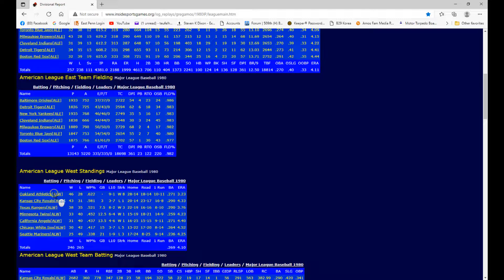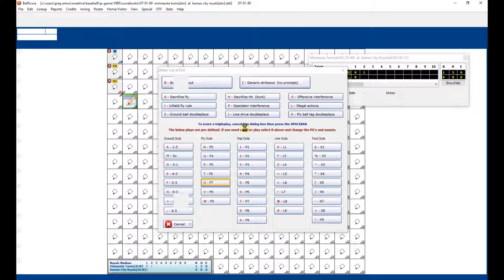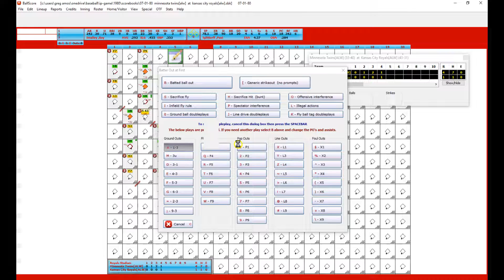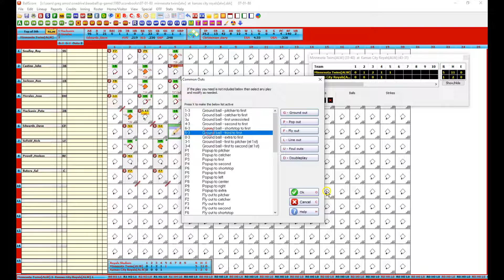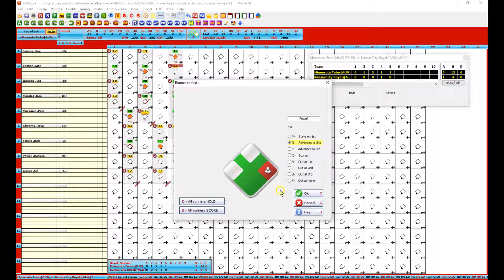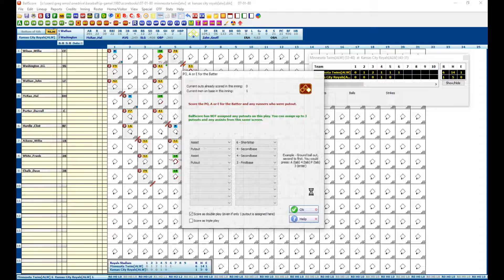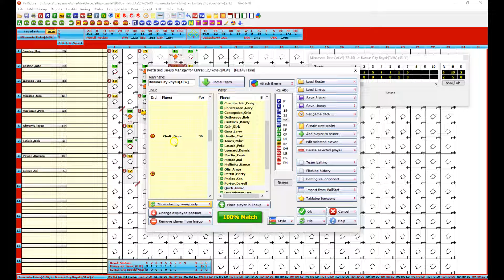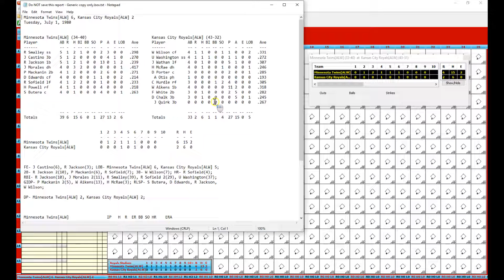Inside Pitch 07 01 1980 Twins at Royals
KC is on a downward spiral!